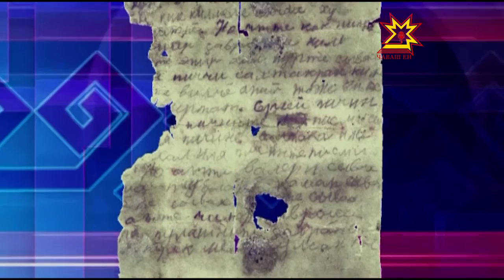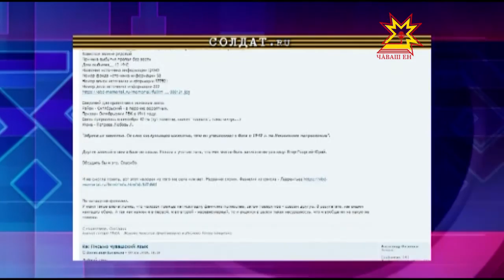Тысячи солдат в списках пропавших без вести.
В этом году страна отметит 71-ую годовщину победы в Великой отечественной войне. Но не все страницы летописи самой кровопролитной войны еще исследованы, тысячи солдат в списках пропавших без вести. Сегодня появилась надежда вернуть имя еще одному неизвестному солдату. Под Ржевом найдено письмо сына к отцу на чувашском языке. Поисковики местного отряда «Защитник» просят помощи у жителей Чувашии в поисках родственников героя войны.